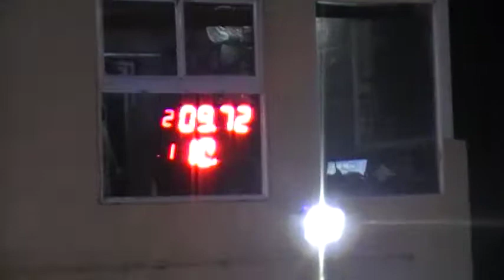23/07/2017 El Canal De Todos Picadas De Avellaneda